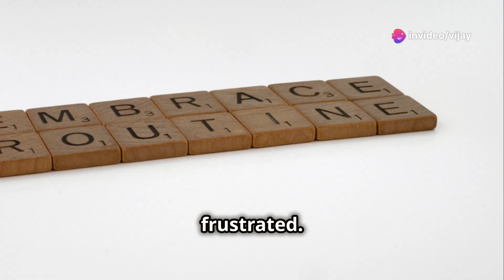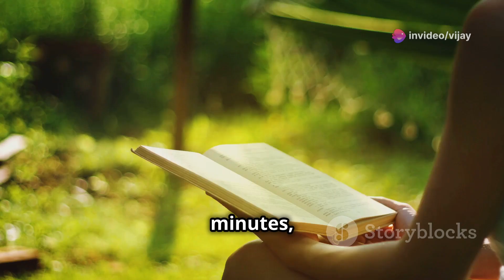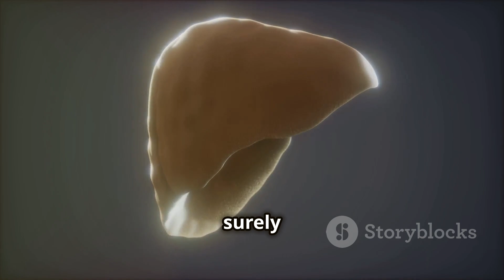Change your life Join the 5 AM Club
Start your day at 5 AM and transform your life! In today's video, we dive into Robin Sharma's bestselling book, The 5AM Club, which outlines a powerful method to boost productivity and achieve greatness. Discover how the 20/20/20 formula—MOVE, REFLECT, GROW—can set the tone for a successful day, and learn about the Habit Installation Protocol, a 66-day journey to mastering this life-changing routine.

As a qualified Yoga Trainer with 15 years of experience, I share how this routine has kept me disease-free and highly productive. Plus, I’ll introduce you to the 10 Tactics of Lifelong Genius, including the 90/90/1 Rule, to maintain peak performance throughout the day.

Are you ready to reclaim your mornings and elevate your life?
I regularly create videos that will help you polish your soft, managerial, and leadership skills to help you get a job and progress in your life, job, or business.